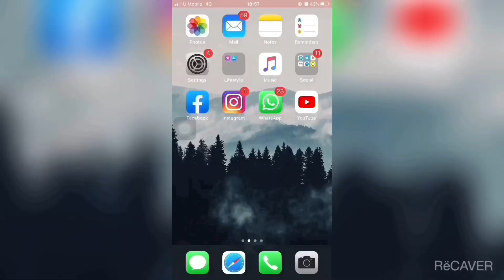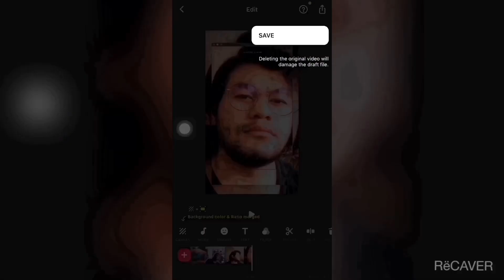BE CREATIVE: DIY MV | DEMO | AhmadFitriMazlan | DMH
Be creative at home by using Instagram App.

Name: Ahmad Fitri Mazlan
Lecturer’s Name: Dr. Muhammad Hakimi Tew bin Abdullah & Encik Shahril Anuar Abdul Ghalim.
Course Code: BRO603 - Broadcast Final Project
Class: MC243S5A

During the pandemic of Covid-19 I’m stuck at home. I’ve spending my whole day with mobile phone, while playing with Instagram I just realised that Instagram have so many awesome filters. So, I decided to be creative to create a short MV by using Instagram’s filters. Stay Save.

Artist: PASTEL LITE
Song: City Love